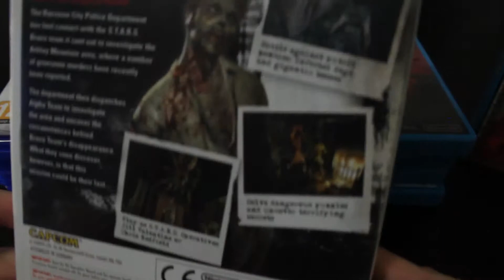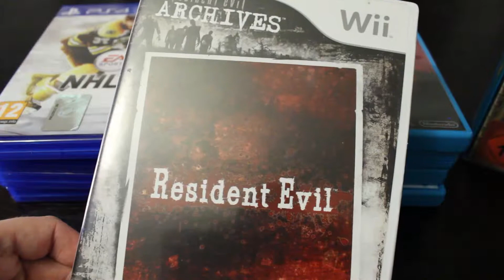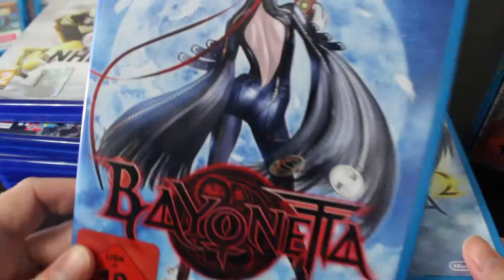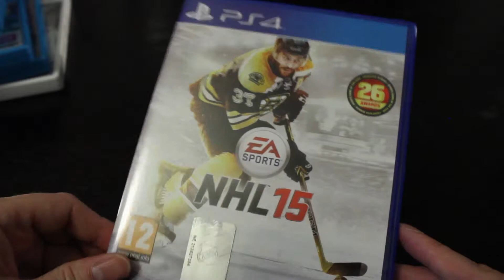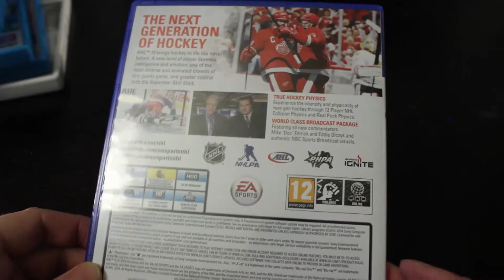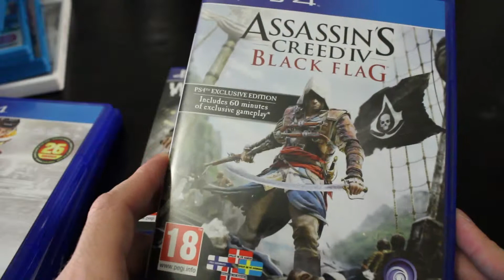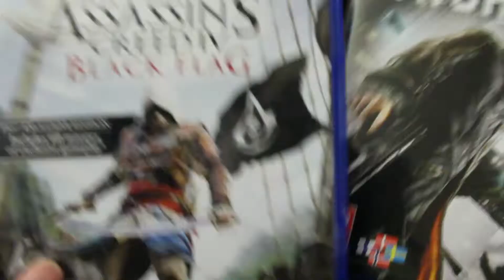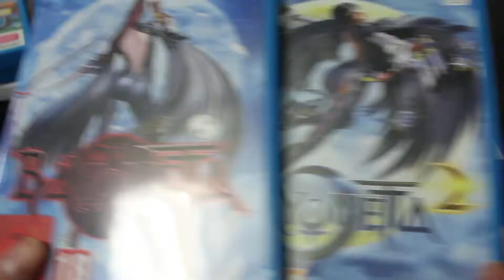Pelikokoelma - PS4, Wii ja Wii U - Vuosi pelien keräilyä, osa 4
Tällä videolla esitten PS4, Wii ja Wii U pelikokoelmani vuoden tietoisen pelien keräilyn jälkeen.

Tämä on minun neljäs osa Vuosi pelien keräilyä videosarjaani, joka tällä kertaa keskittyy kolmeen eri alustaan, koska minulla on näille alustoille yhteensäkin vain muutama hassu peli eli PS4, Wii ja Wii U. Tältä pelikokoelma näytti näillä alustoilla vuonna 2014.

Muista painaa tykkää nappia, tilata kanava ja jakaa sosisaalisessa mediassa, kiitos!

PSN: snaketus
Steam: MadFinnTech
Xbox Live: MadFinn DRFT